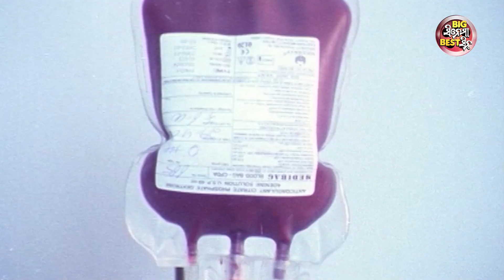ମୋତେ ମାଡାମ ଡାକିବା ଦରକାର ନାହିଁ | Big ସିନେମା Best ସିନ୍ | Odia Film -Sindura Nuhen Khelaghara |Sidhant